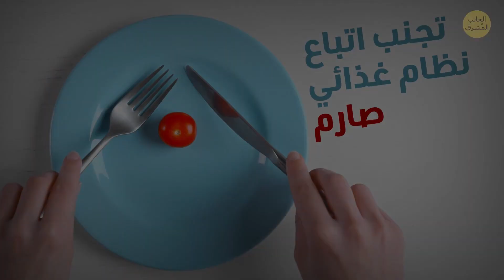١٥ حيلة تجميلية صغيرة تجعل النساء الفرنسيات في غاية الجمال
الوصف:

تملك النساء في كل بلد أسرارهن الخاصّة للحفاظ على شبابهن وجمالهن. ولكن النساء الفرنسيات لديهن سحر خاص طبيعي يميزهن في العالم حيث يتمكّن بطريقة ما الظهور بعمر الـ 18 عندما يكنّ في الـ 42 من أعمارهن، مثل أودري توتو. بالطبع ليست هناك نصائح عالميّة يمكنها مساعدة الجميع ولكن حتماً تتبع الفرنسيات عادات مفيدة تُبقيهن فاتنات بغض النظر عن مراحلهن العمرية.

الطوابع الزمنيّة:

رفض الاستعانة بالكونتور 00:29

تقبّلي عيوبك بكل سرور 01:04

اختيار أحمر الشفاه أحمر اللون 01:50

استخدام طلاء أظافر بسيط 02:27

توقفي عن تدمير شعركِ 03:13

تحسين جودة نومكِ 04:01

أبقي حقيبة الماكياج خفيفة 04:53

استخدام العطر بطريقة صحيحة 05:52

إنفاق المال على قص الشعر الجيد 06:48

الالتزام بروتين بسيط للعناية بالبشرة 07:32

القيام بتدليك بشرة الوجه 08:20

عدم العبث بحاجبيكِ 09:04

تجنّب اتباع نظام غذائي صارم 09:48

جربي الاستحمام بماء بارد 10:55

بناء ثقتكِ بنفسكِ 11:26

معاينة الصورة:

Kylie Jenner releases a photo on Twitter with the following caption: "Just restocked my KYLIE lip kit! By Twitter/Sipa USA/East News,

Eva Green au photocall de 'Based On A True Story' pendant le festival de Cannes 2017 le 27 mai 2017 au Palais des Festivals a Cannes, France. Eva Green attends the 'Based On A True Story' photocall during the 70th annual Cannes Film Festival at Palais des Festivals on May 27, 2017 in Cannes, France: By KCS/East News,

تمت الرسوم المتحركة بواسطة الجانب المُشرق.

الملخص:

-يجتاح استخدام الكونتور العالم بأسره هذه الأيام، لكن الفتيات الفرنسيات لسن من بين المعجبات به. يعتمد الجمال الفرنسي على إظهار الملامح الطبيعية للوجه وليس على إخفائها ورسم ملامح جديدة للوجه.

-لا تسرح النساء الفرنسيات شعرهن كثيراً ويخترن إكسسوارات كلاسيكية لا تحظى بشعبية كبيرة ولا يملكن خيارات واضحة في اختيار الملابس. وهذا هو السبب الحقيقي الذي يجعلنا لا نستطيع التوقف عن النظر إليهن!

- إذا كنتِ تبحثين عن طريقة سريعة لتحسين مظهركِ، فخذيها من النساء الفرنسيات وضعي أحمر الشفاه المفضل لديكِ.

-إن الأظافر الملونة بعدة ألوان أو ما نطلق عليه اسم المناكير الفرنسي شيء مبالغ به من وجه نظر الفرنسيات. حيث إنهن يفضلن البقاء على طبيعتهن.

- تعمل مجففات الشعر وأدوات تسريح الشعر على تدمير بنية الشعر بشكل كبير. ولأن النساء الفرنسيات يعلمن هذا جيداً، فهن يحاولن التباهي باختيار أثمن منتجات العناية بالشعر.

-صدقي أو لا تصدقي، يمكن للوسادة التي تنامين عليها أن تؤثر حقاً على بشرتكِ وشعركِ. وإذا كنتِ تريدين لهذا التأثير أن يكون جيداً فاتبعي نهج المرأة الفرنسية واشتري لنفسك وسادة حريرية!

-تتسم معظم حقائب الماكياج الخاصة بالنساء بالفوضى- فتجدي بها الكثير من أقلام أحمر الشفاه وأقلام التحديد والهايلايتر ولوحات ظلال العيون. لكن المرأة الفرنسية لا تحمل معها سوى الضروريات.

-قالت كوكو شانيل ذات مرة: "يجب على المرأة وضع العطر أينما أرادت لتقبيلها أن يكون" ، وتتبع السيدات الفرنسيات هذه النصيحة البسيطة.

-تتبع الجميلات الفرنسيات مبدأً واحداً في غاية البساطة- يمكنكِ ارتداء ملابس بعشر دولارات ولن يعلم أحد بذلك مطلقاً لكن قص الشعر الرخيص الثمن سيدمر مظهركِ في الحال.

-شعار الفرنسيات هو "القليل يعني الكثير" لذا فهُنّ لسن بحاجة للكثير- فلا يحتجن سوى مُنظف جيد للوجه وواقي من الشمس ومُرطب.

-يمكن للتدليك المنتظم للبشرة أن يغيّر بشرتكِ بشكل كليّ. وللقيام بذلك لستِ بحاجة للذهاب إلى صالونات التجميل المكلفة! -من الصعب جداً إيجاد امرأة فرنسية بحاجبين كثيفين وداكنين بشكل غير طبيعي. فرسم الحاجبين لنصف ساعة ليس من بين أعمالهن!

-للفرنسيات آراؤهن الخاصّة فيما يخص الأنظمة الغذائية الجديدة. فمما لا شك فيه أن فقدان القليل من الوزن الزائد شيء جيد لكن نقصان الفيتامينات والمعادن قد يجعل جسمك أكثر ضعفاً.

-النساء الفرنسيات لسن معجبات بالجراحة التجميلية، لذا لن تجدي في شوارع باريس الكثير من النساء بأنوف أو خدود أو شفاه غير طبيعية. حيث إنهن يتقبلن أنفسهن كما هنّ بكل عيوبهن.